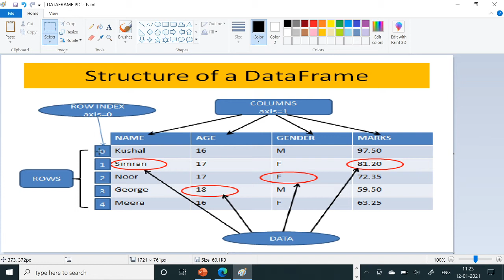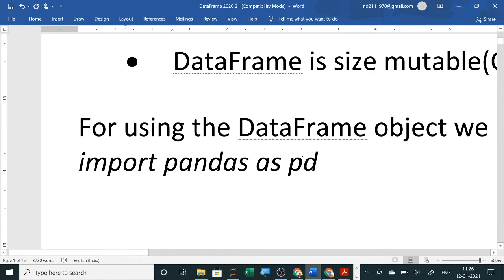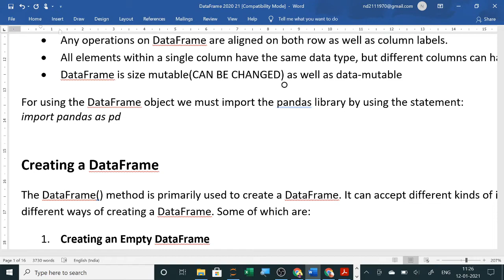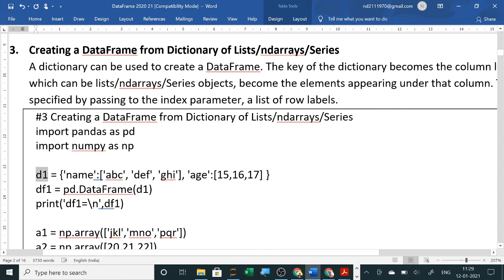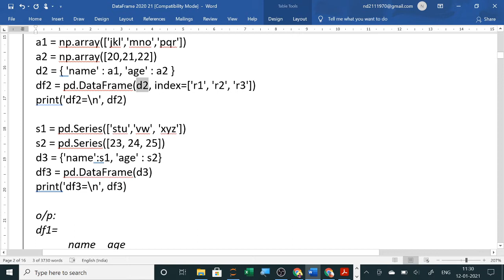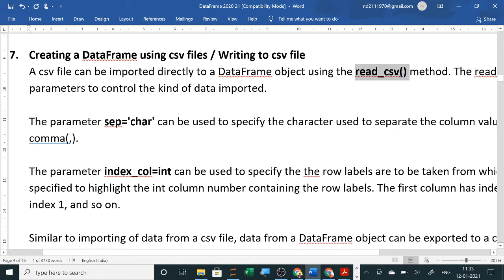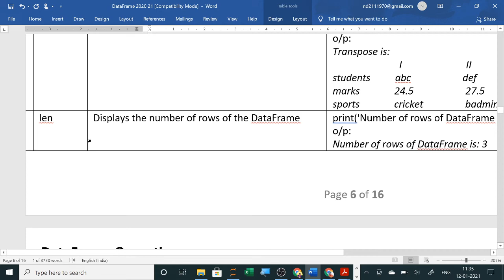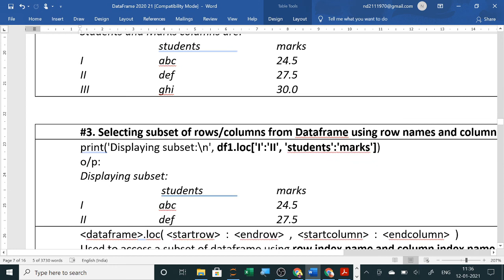DATAFRAME PART1 || CLASS 12 INFORMATICS PRACTICES